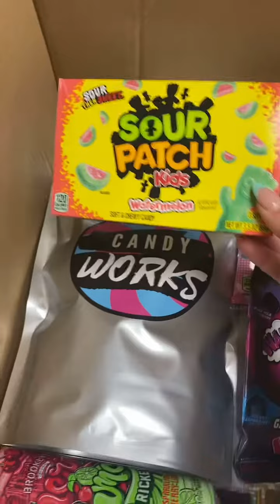Let’s pack Masons order 😍😍